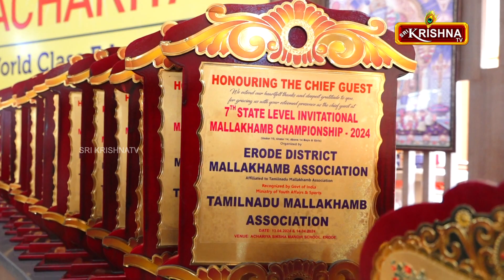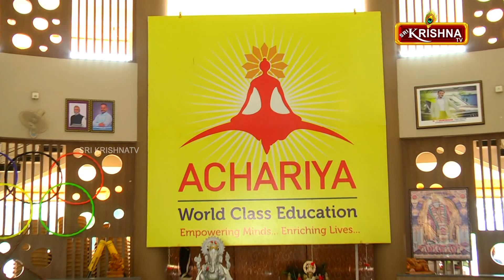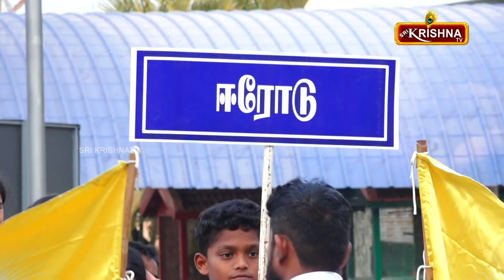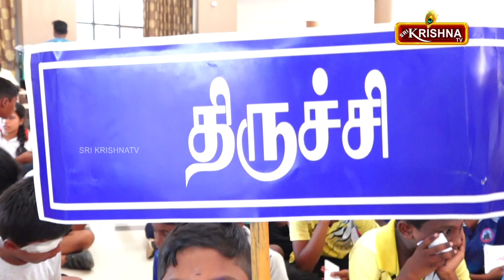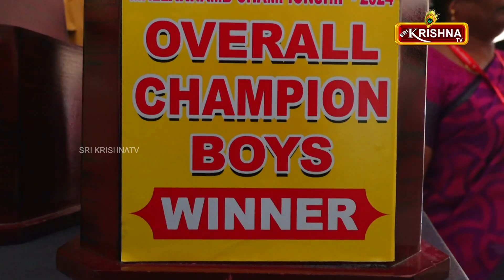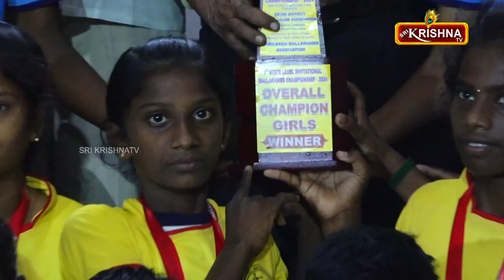MALLAKHAMB CHAMPIONSHIP part 02